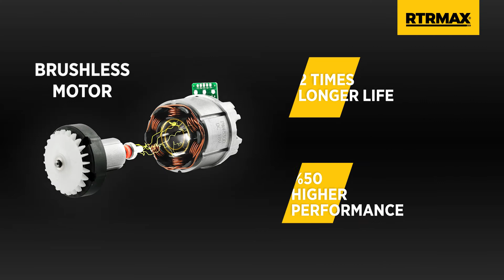RTX2014 Cordless Impact Drill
Compact Design
13 mm single sleeve keyless chuck with automatic spindle lock function
20 positions adjustable torque settings plus drilling and hammer
With comfortable anti slip soft grip handle
All metal two speed gearbox
Useful led light, left and right rotation
Variable speed control trigger switch
Metal belt clip (removable)
Led battery indicator and 1 pc bit holder
Fast charger and Injected carry case